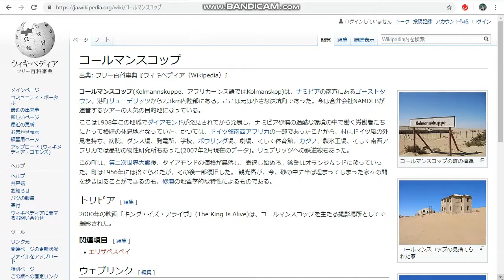【Minecraft】３人と１匹がホラーマップで暴れまわる【３人１匹HIVE#番外編】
【動画内容】
統合版Minecraftのホラーマップを遊んできました。上記４名で暴れまわります。

【害虫からのお言葉】
どうも。虫ですよ。かなり遅れましたがやっと公開です。爆破シーンはバイリンガルコンセントの動画を御覧ください。悪魔のいけにえとかくるくるくるりんとか、僕の視聴者さんでわかってくれる方いるんですかね。いない気しかしませんが、今後もマイナーなネタを放り込んでいきます。覚悟しとけ。

【今日の素材】
編集中♡

【害虫のSNS達】
◆YouTube(本アカ)

◆Xbox(本アカ)
musidesu1104

◆Xbox(サブアカ)
musidesu1104 2

◆Xbox(サーバーチャット用アカ)
musidesu1104ct

【BGM,効果音,素材提供(動画によって使っていない場合があります)】